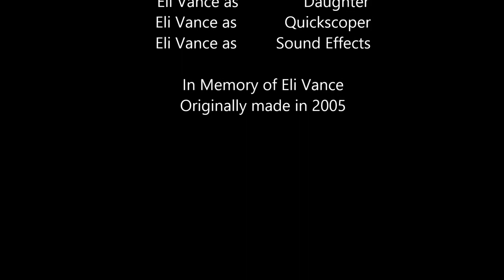Half Life: Eli Vance (2015) Official HD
Official Half Life Movie Trailer ( 2015 )